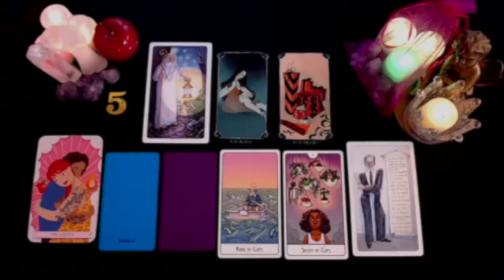AQUARIUS WHAT A HORRIBLE GOD❗️THIS PERSON IS VERY BAD😈 OCTOBER 2024 TAROT LOVE READING